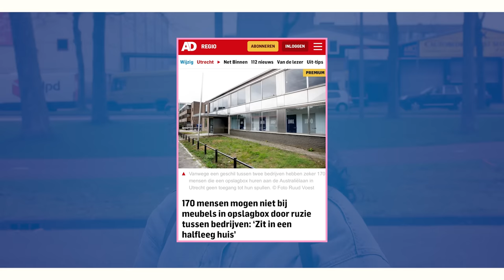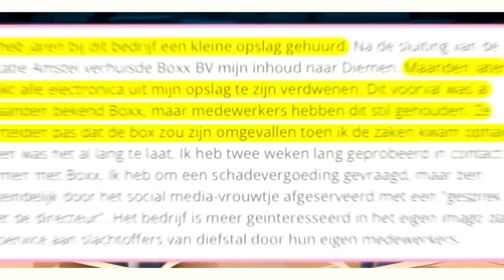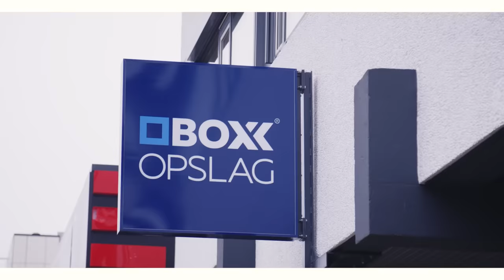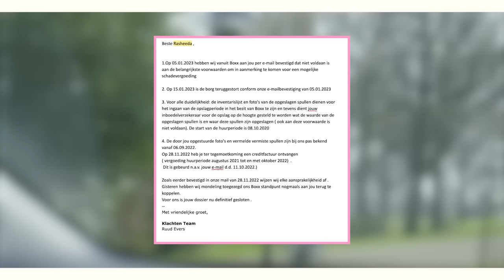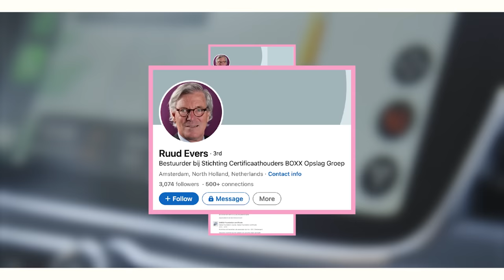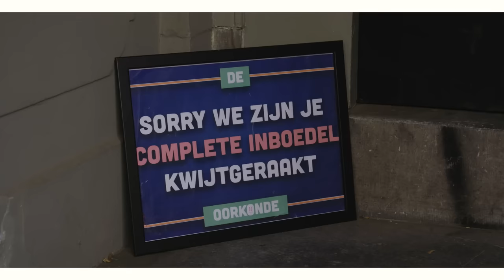BOXX: DUIZENDEN EURO'S AAN VERDWENEN SPULLEN EN EEN HANDTASTELIJKE MANAGER | BOOS S09E02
Rasheeda huurt een opslag bij Boxx. Op een dag wil zij wat spullen ophalen, maar dan blijkt haar box plotseling te zijn leeggehaald en het slot te zijn vervangen. Rasheeda mailt het bedrijf met vraag om uitleg, maar die komt er nooit. En daarom schakelt Rasheeda onze hulp in. Want het enige wat zij wil is antwoord op de vraag: waar zijn haar spullen nou gebleven? Het bedrijf zou hier een antwoord op moeten hebben - het slot is immers vervangen. En dus gaan we op pad, en treffen we onder andere een handtastelijke bestuurder die vooral lijkt te zijn getraind in de wankele algemene voorwaarden.